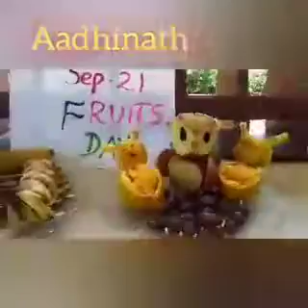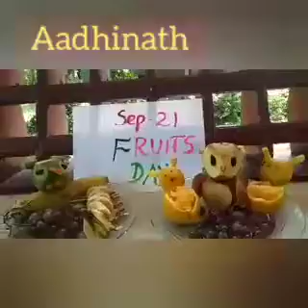September 22, 2021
Video from Prinsha sajith